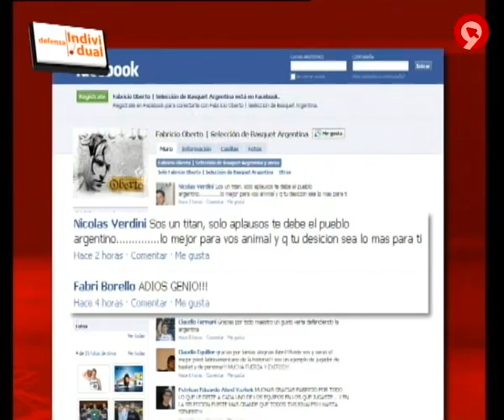RTVV Crono Bàsquet: Resum de la Defensa Individual d'esta temporada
En este Crono especial final de temporada volem recordar a alguns jugadors i tècnics que han atés als equips del Crono Bàsquet. La secció Defensa Individual ha donat per a molt. Més info